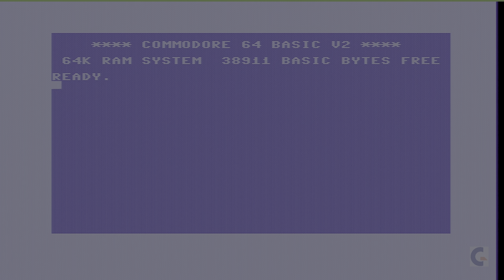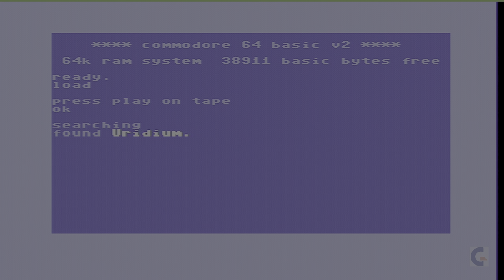Is this another Uridium video?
I've made no secret that this game by Andrew Braybrook was probably my favorite C64 game. In this video you'll get to see it load from scratch from tape as well as a few minutes of gameplay. If you like the game please click the thumbs-up button to make it easier for other C64 enthusiasts to find my video.